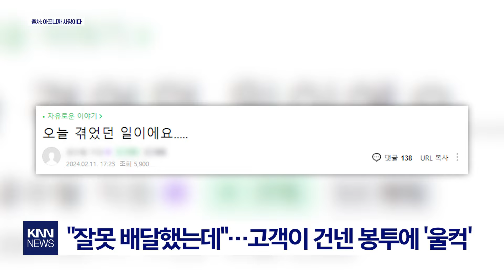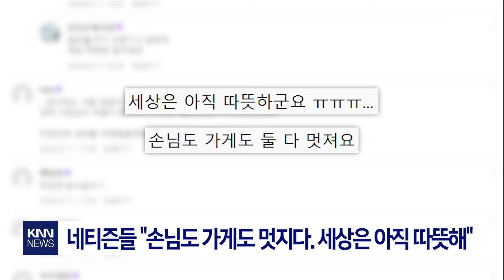배달 실수했는데 가게 찾아와... / KNN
최근 한 온라인 커뮤니티에는 '오늘 겪었던 일이에요'라는
제목으로 미담 사연이 올라와 사람들의 눈길을 끌었습니다.